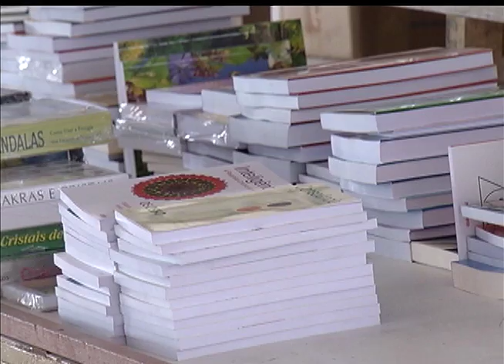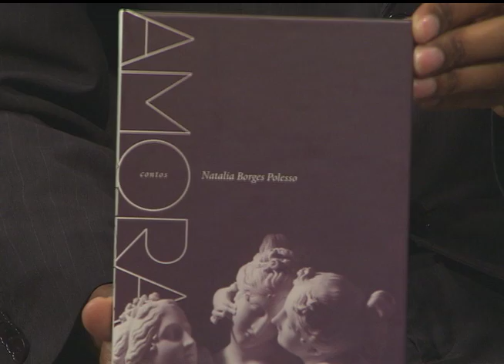Estação Cultura | TVE - Tonho Crocco - 29/10/15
Hoje você fica por dentro da programação da 61ª Feira do Livro de Porto Alegre.
Conversamos com a escritora Natalia Borges Polesso, que lança o livro Amora.
E tem música ao vivo com o Tonho Crocco!
O músico faz uma série de shows no interior pelo projeto Acústicos RS, que também leva Nei Lisboa e Bebeto Alves para Uruguaiana (2/11), Bagé (21/11) e Santa Maria (26/11).